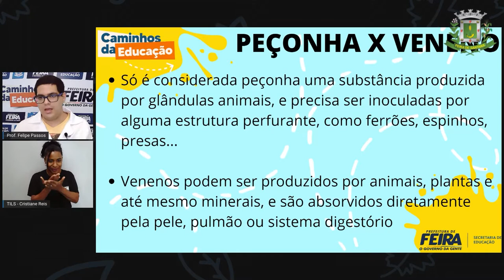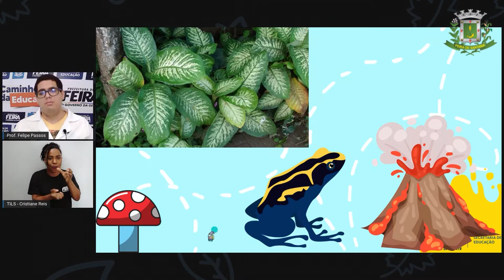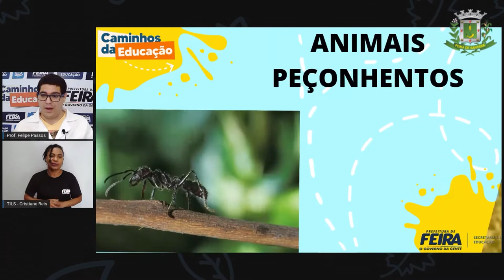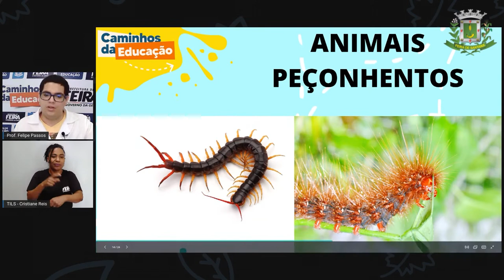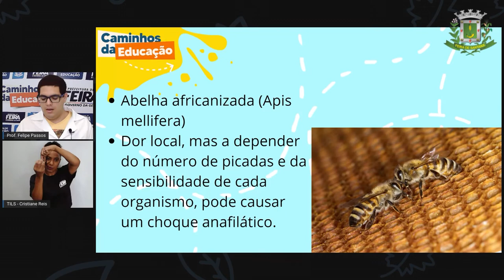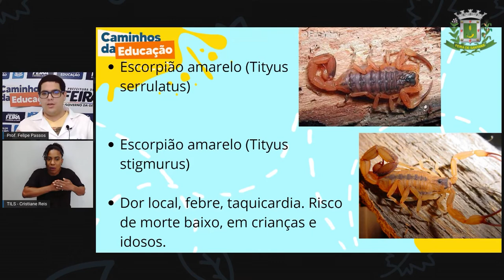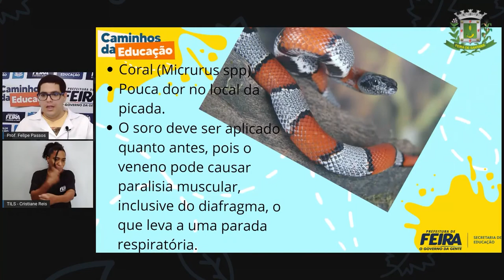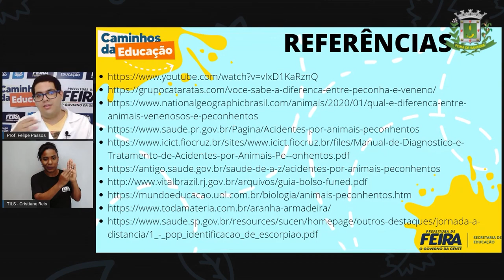7ºANO AULA 10 DIVERSIFICADA Prof Felipe Passos Acidentes com Animais Peçonhentos